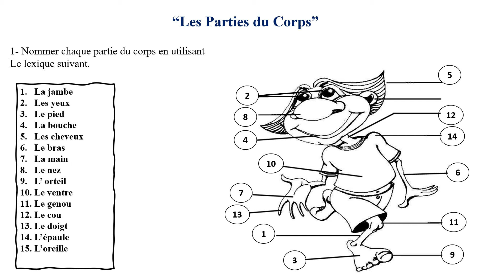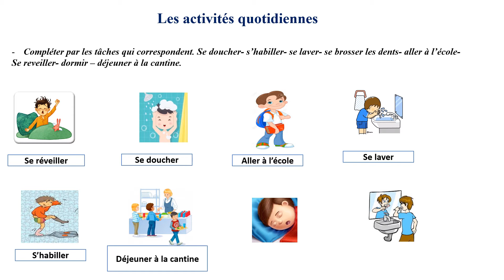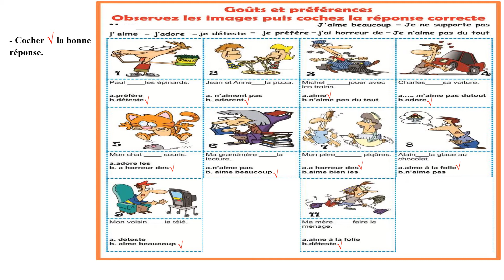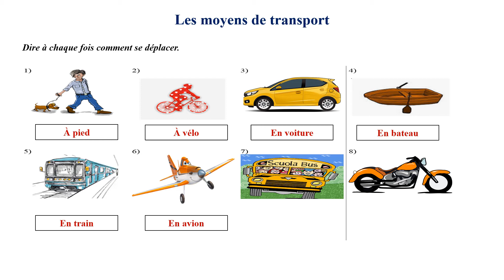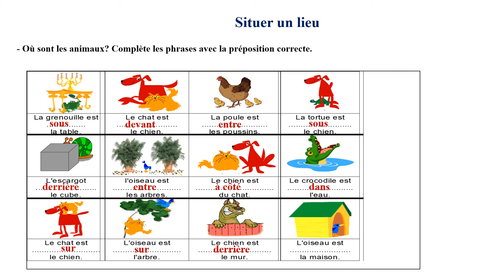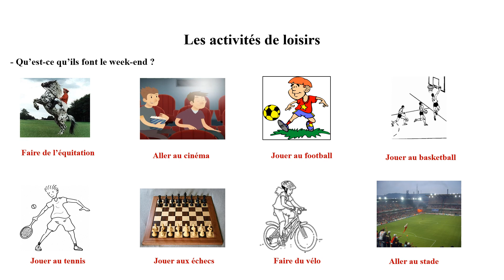Grade 11 sc French – Révision